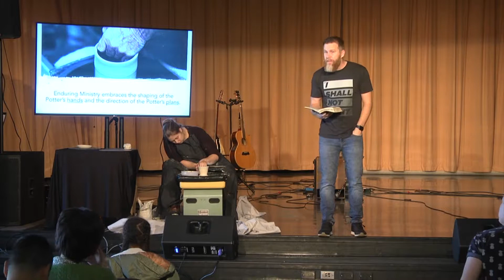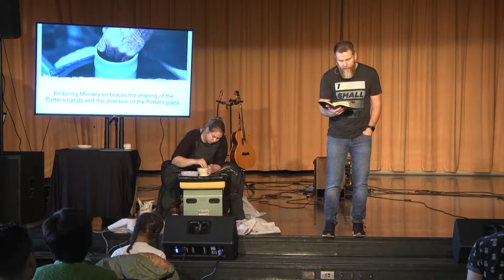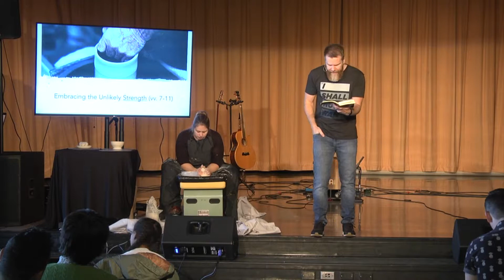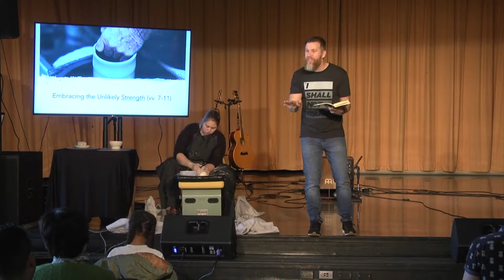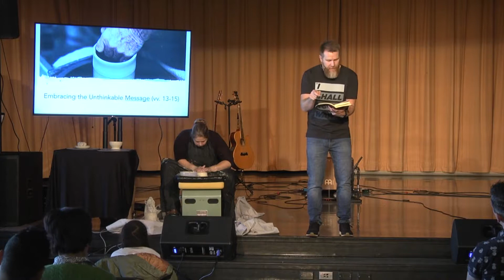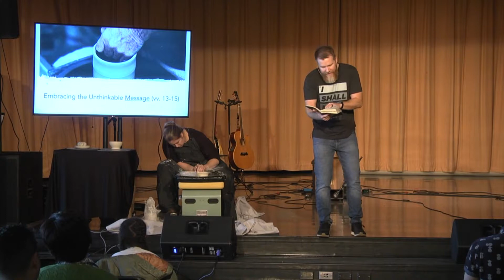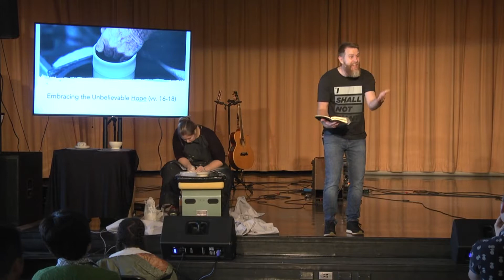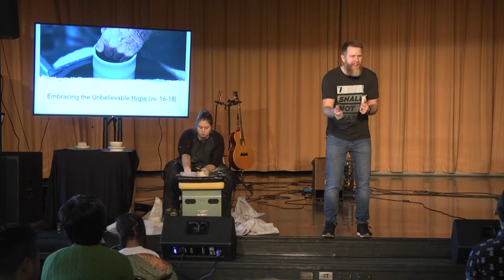Shaped by the Potter - 2 Corinthians 4:7-18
Shaped by the Potter